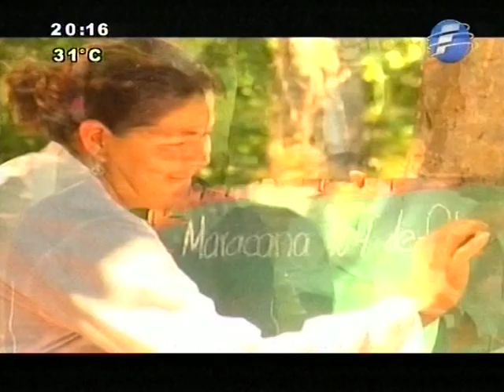Olvido y promesas incumplidas para escuela de Curuguaty - 24/02/2014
Este lunes en el que iniciaron las clases en las escuelas y colegios públicos del país, muchos estudiantes se encontraron con una realidad variable; clases bajo árboles, olvido y promesas incumplidas. Esta es la historia contada por sus protagonistas en la colonia Maracaná, distrito de Curuguaty.
Telediario